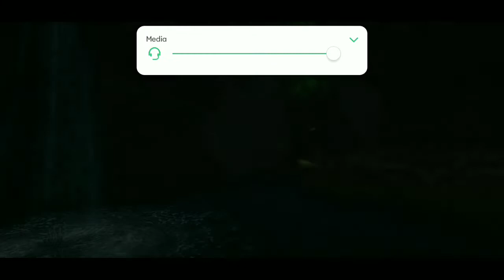Katana Build Level 225 - Toram Online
Hi, RealityR is here!
I don’t own anything in this video, i just showing a Guide!

UwUwUwUwUwUwUwUwUwUwU